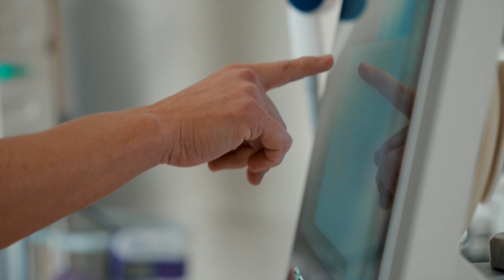Spesialsykepleie - Intervju med intensivsykepleier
Er du sykepleier og ønsker å spesialisere deg? UiA tilbyr masterspesialiseringer i anestesi, barn, intensiv og operasjon!